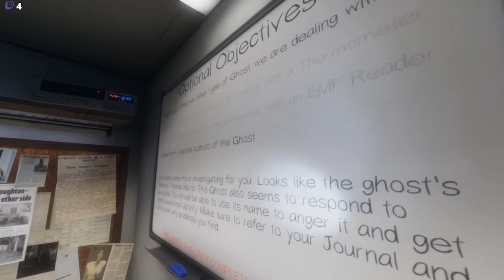Case 52 Thomas Harris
The start of Halloween for me! The ghost was showing us the full moon that night.